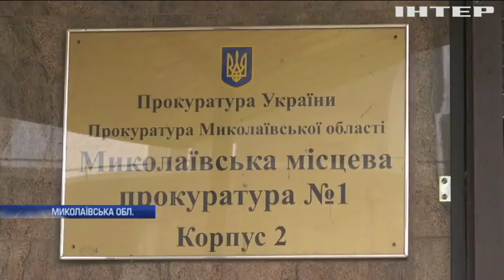На Миколаївщині приватний орендар захопив місцевий ставок